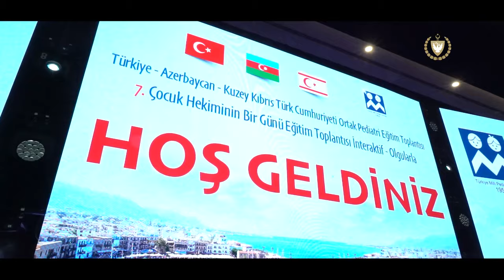Cumhurbaşkanı Ersin Tatar Türkiye, Azerbaycan ve KKTC Ortak Pediatri Eğitim Toplantısına katıldı